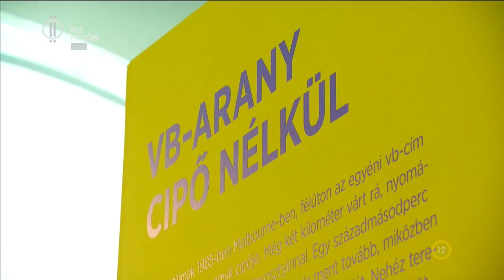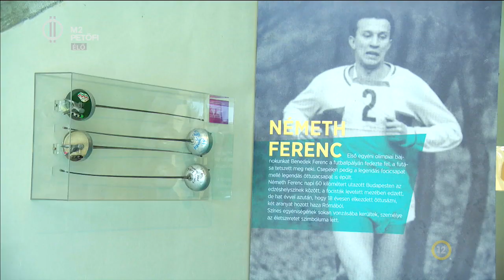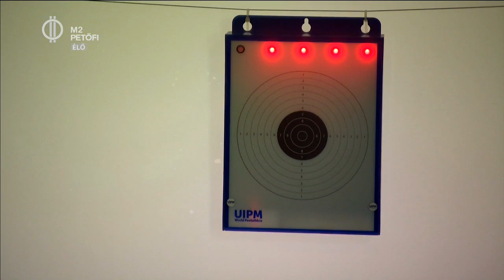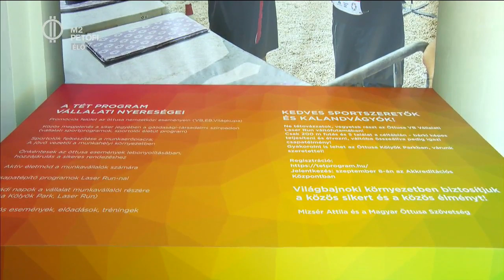Öttusa VB - Mizsér Attilával és Csitivel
Az öttusa legjobbjai – és Csiti a Kincsem Parkban! A VB-n a sportág történetét bemutató kiállításon Csitit a még ősz hajjal is sármos  sportlegenda, az olimpiai bajnok Mizsér Attila kalauzolta végig. Hogyan lő Mizsér Attila és mire figyel közben? És Csiti el tudja-e lesni tőle a fogásokat? És vajon mit szeret az öttusában Balogh Gábor olimpiai ezüstérmes öttusázó? Mi az a TÉT Program? És a múlt és jelen mellett a jövő: tudod milyen a Laser Run, az új öttusa kombinációs sportág fiataloknak? Gyere az Én Vagyok Itt!-tel az Öttusa VB-re!